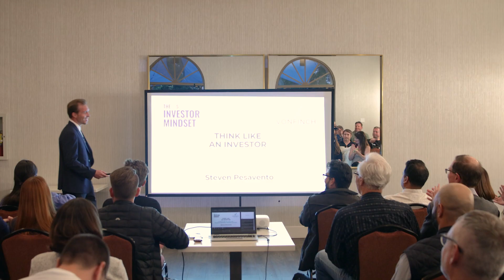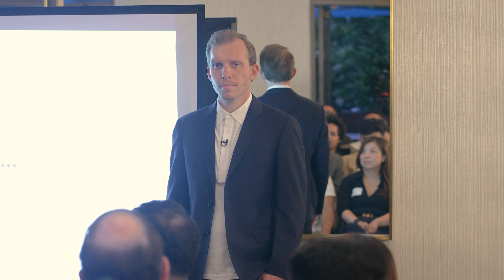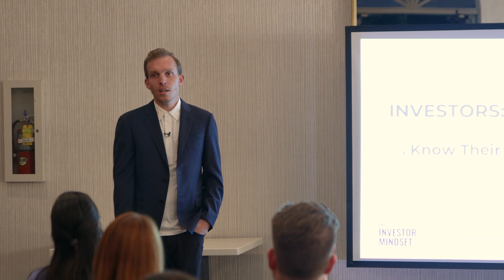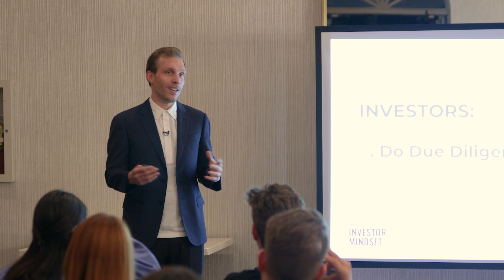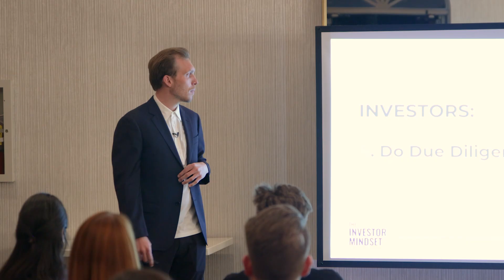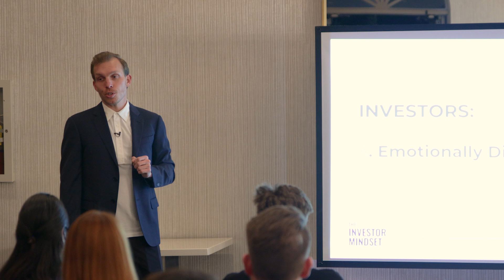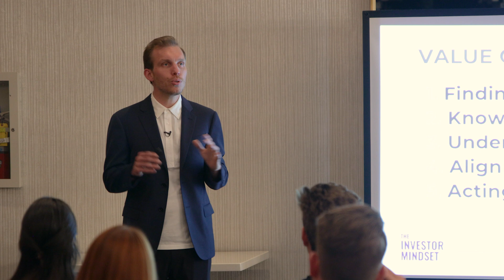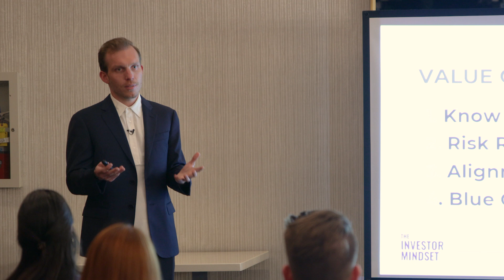Creating Value in Real Estate: The Power of Thinking Like an Investor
In this live talk, Steven Pesavento shares his journey from a challenging upbringing to becoming a successful real estate investor, revealing the key principles that have driven his success. Steven dives into the importance of adopting an investor mindset—not just for financial gain, but for creating a balanced, fulfilling life.

He discusses his strategy of focusing on distressed properties to create value, explaining how improving conditions and raising rents can significantly boost property values. Steven also highlights the importance of understanding market dynamics, acting quickly on opportunities, and aligning interests with investors to achieve win-win outcomes.

Throughout the talk, Steven emphasizes the role of continuous learning, ethical practices, and strategic risk management in building long-term success. Whether you're new to investing or looking to refine your approach, this talk offers valuable insights into how to think and act like a successful investor, both in business and in life.

Don't miss out on these powerful lessons that could change your approach to investing and help you build stronger relationships and achieve sustained success

Meet Steven Pesavento, a seasoned investor and host of The Name Your Number Podcast. At VonFinch Capital, he leverages his expertise to curate top-tier Commercial Real Estate Investments for clients, having raised tens of millions of dollars and achieved successful returns on multiple assets.

Steven's journey in real estate started in Single Family, where he quickly established himself as an operator, flipping over 200 houses in under three years. However, his passion for working with high-income earners led him to expand into Commercial, where he focuses on building a business around his ideal client - those seeking flexibility and independence through smart investments.

In his work and life, Steven is driven by a simple but powerful motto: Better Beliefs. Better Habits. Better Action.